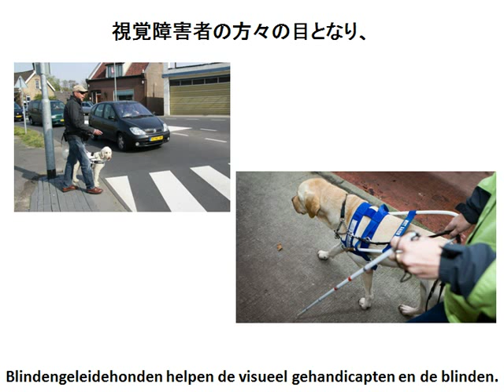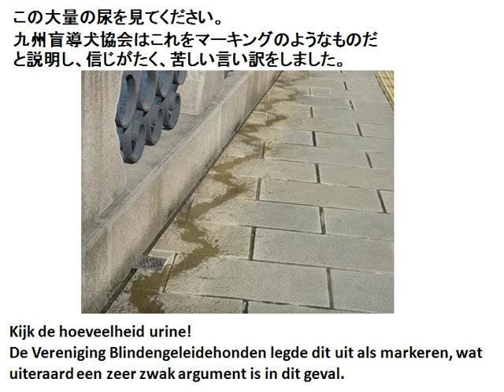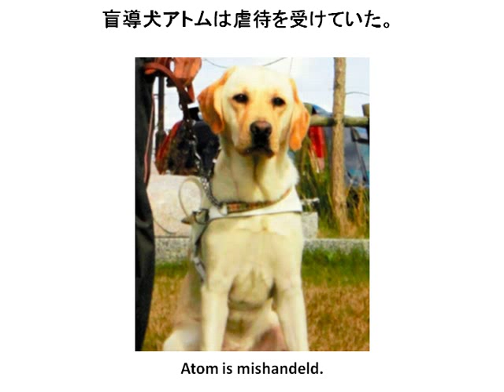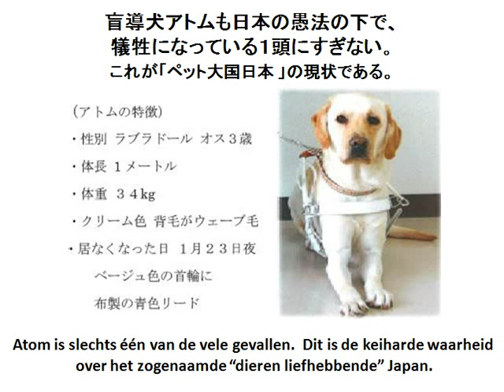Het verhaal van de blinde geleide hond Atom uit Japan.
Atom was een Labrador Retriever blinde geleide hond van de Kyushu blinde geleide honden vereniging. Ondanks dat de buren klaagde over het misbruik door zijn eigenaar, kon de vereniging, noch de Japanse wet hem beschermen.